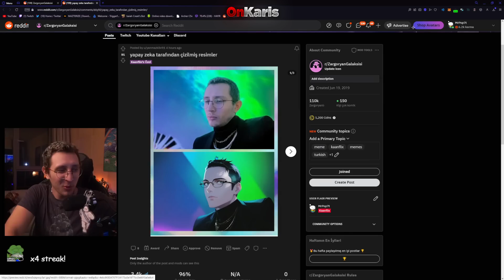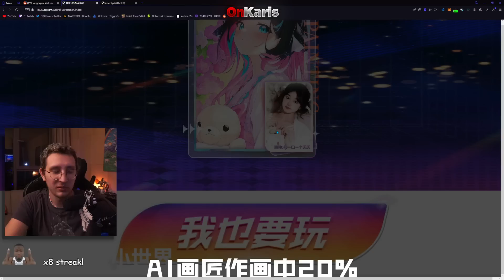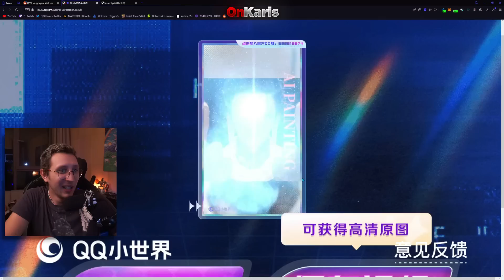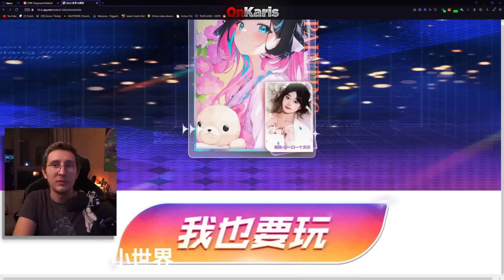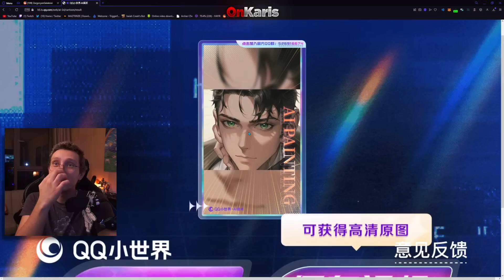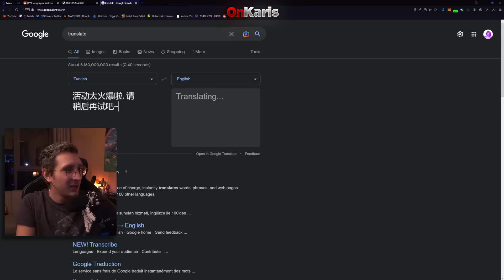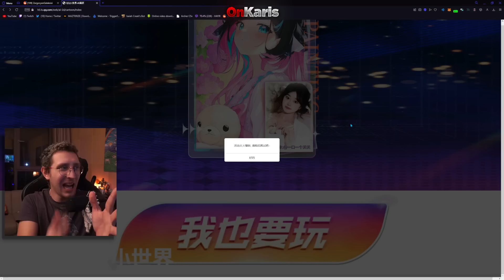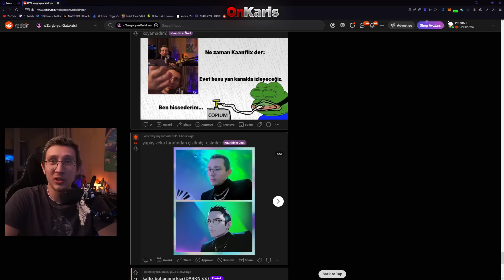KAANFLİX | Fotoğrafları Animeye Çeviren Siteye Bakıyor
kaanflix,kaanflıx,kaanflix fotoğrafları animeye çeviren siteye bakıyor,fotoğrafları animeye çeviren siteye bakıyor kaanflix,kaanflix animeye çeviren siteye bakıyor,anime,fotoğraf anime,

►OUTRO: Nlo Mope